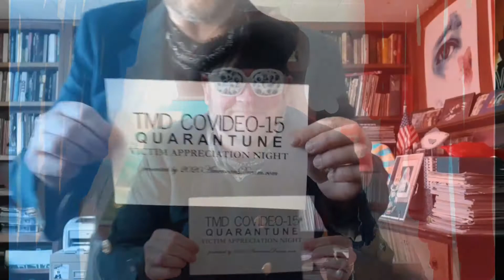20200425 | TMD COVIDEO-15 | VICTIM APPRECIATION NIGHT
Hey everyone! Today's "quarantune" is Victim Appreciation Night. A version of this appears on our VALHALLA collection at thismaddesire.bandcamp.com. I started making these videos about a month ago when the lockdown started and release them every day or two. Check out the older ones too!

I have been singing this song for quite some time and often use it at the beginning of my shows. The third verse is always adlibbed (as it is here), i.e. I make up something based on the night and my mood. Sometimes it is just greeting the audience. I had initially thought it would be fun to turn this into a play! Originally I wrote all kinds of "third verses" for various characters like a witch, a corporate whore, an artist, and more! The idea was that each one of them would tell their tales of woe so as to one-up the last one at their little Victims Anonymous session at the Maudlin Hotel. lol

As always, this is powered by our sister site 2020americandream.com. Look forward to our new album AMERICAN DREAM coming soon to a streaming service near you. Keep checking in for more details!

LYRICS: good evening -make yourselves at home
thanks for coming -you won’t go home alone
most of you are here because sleep gives you no rest
the nightmares indicate that you are all quite depressed
it’s anger right by wrong
it’s sadness live by long
it’s sickness cure by dream
it’s love mind by machine

it’s victim appreciation night at the Maudlin Hotel
the grass is always greener on the other side of hell

our mouths are stuffed with truth and our hearts with old age
we all gag on our thoughts and our blood it spurts with rage
we’re so frustrated with divine technology
so we gave up on god in our victim eschatology
it’s a paris made of light in a crowd let loose with fright,
a french spoken with might translates into death to-night

we need money or love will fail
we need art or we will die
we need love or art will fail
we need money or we will die
SOCAN